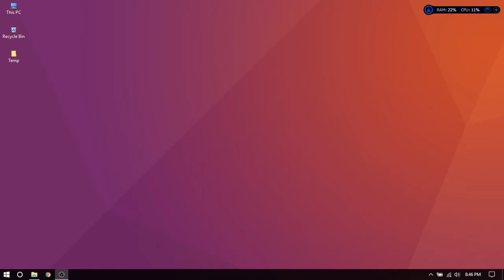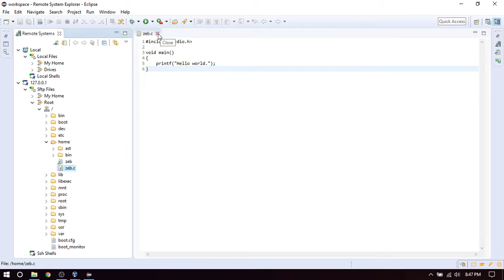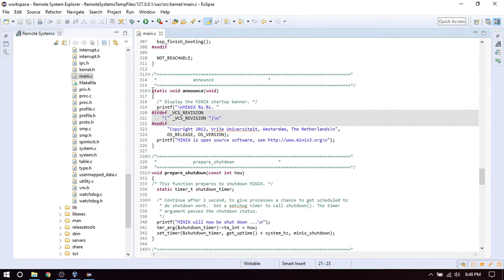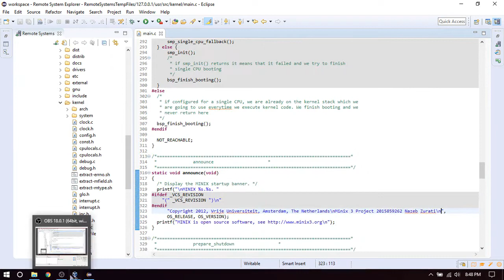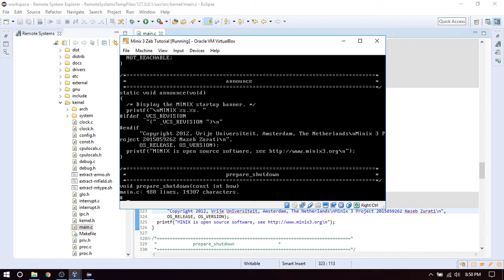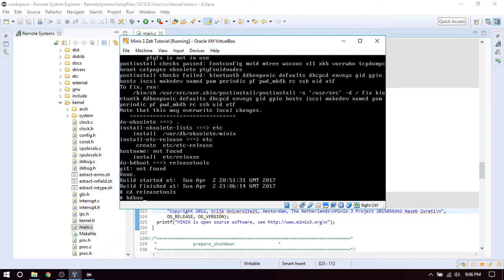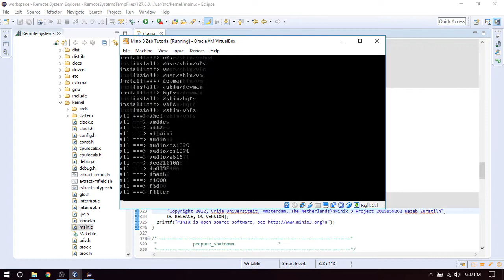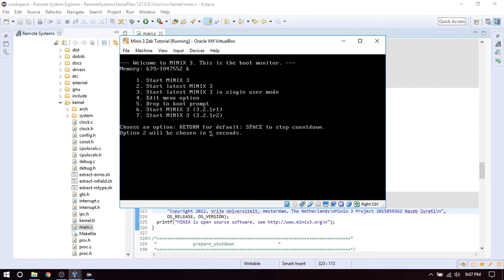Minix 3 (v2.1) Recompile Kernel Part 3 - Modify and Compile Kernel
This video is in Malay language.